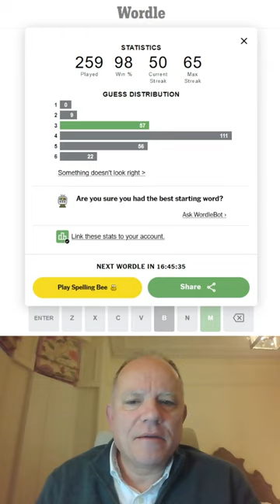Wordle in a Minute - 5th November 2022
Here Mark starts with a word completing a long chain of starting words. And tries to finish Wordle in sixty seconds...